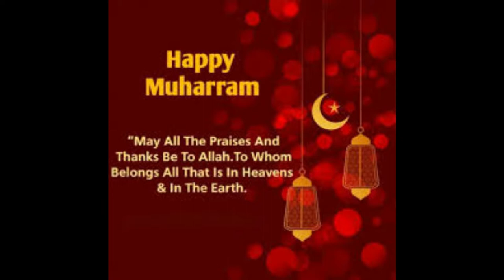muharram 2019 by Al-Huda Islamic Videos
Respected viewers,  this video throws light on the day of ten moharram Must watch.

   deen Islam ke haqeeqat kiya he?